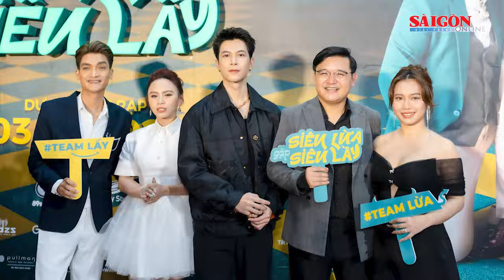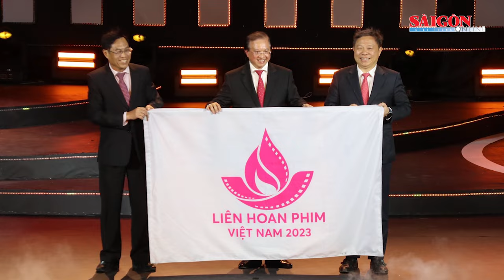LHP Việt Nam 2023: "Tro tàn rực rỡ" càn quét giải thưởng, "Đất rừng phương Nam" ngậm ngùi tay trắng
Tối 25-11, Lễ trao giải và bế mạc Liên hoan phim Việt Nam lần thứ 23 đã diễn ra tại Dalat Opera House, TP Đà Lạt (Lâm Đồng). Tro tàn rực rỡ có một đêm đại thắng với nhiều giải thưởng quan trọng.